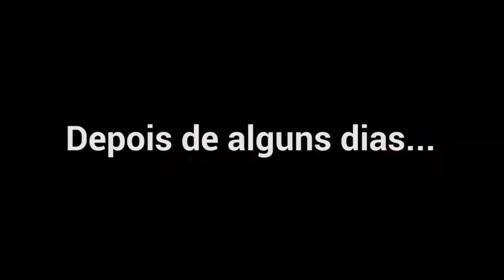Tour pela Hortinha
Fizemos um tour pela hortinha no mês de JUNHO, para mostrar um pouquinho do que plantamos. Depois de uma tremenda chuva pensamos que nada ia dar certo, mesmo assim muita coisa cresceu até demais.